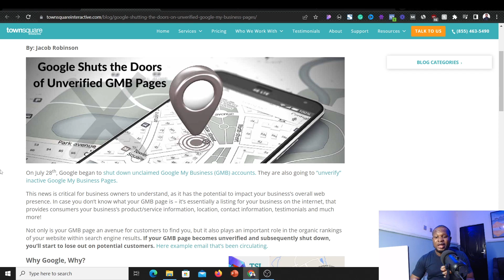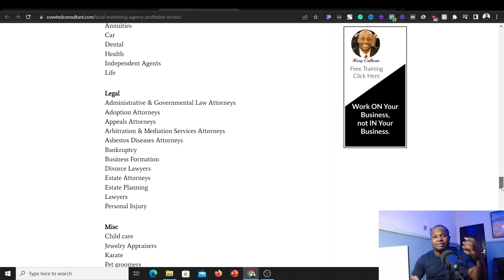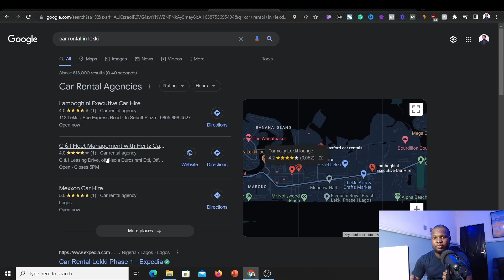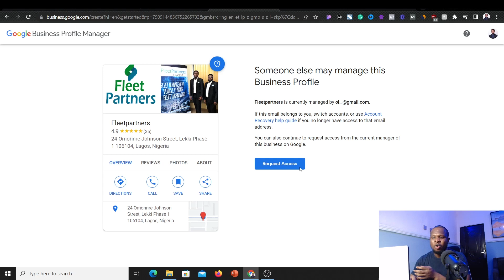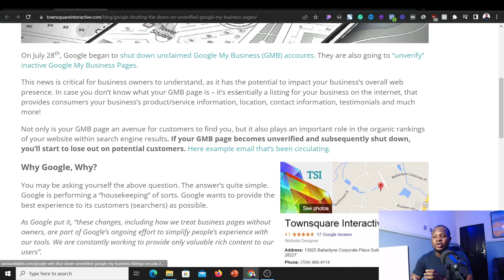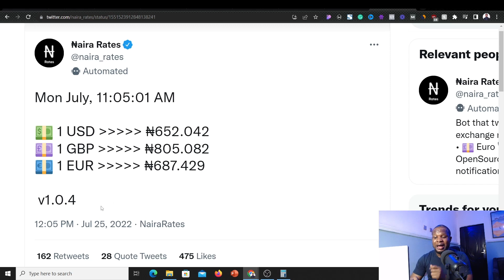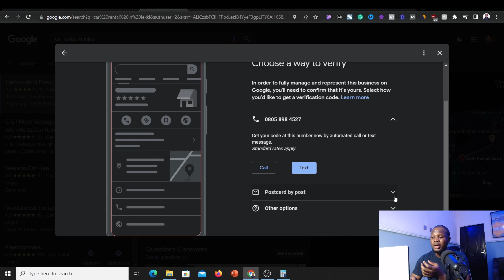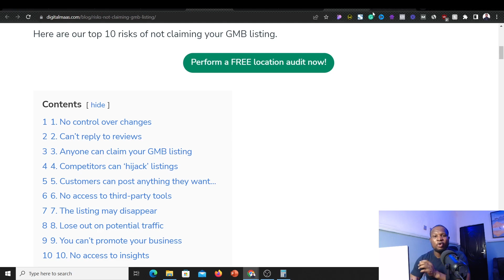How To Make 5,000 Naira Per day With No Capital (Make Money Online in Nigeria 2022 with No Money)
Most people want to start making money online but the major problem they have is that they have no money or capital, no online skills or experience, or even they have no website but they want to still make money online.

In this video, I will show you an online business model that will allow you to make money online with no money or investment and you can make up to 5,000 naira per day doing this with no capital.

You will see live example of clients we work with and how to start yours.

I hope you find this video valuable

👍 Do like this video & Share it with friends!